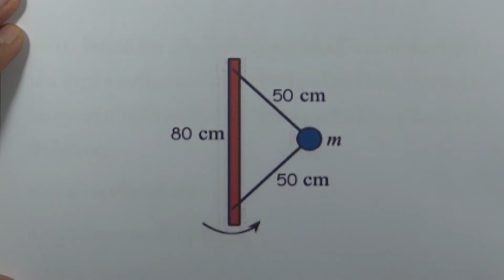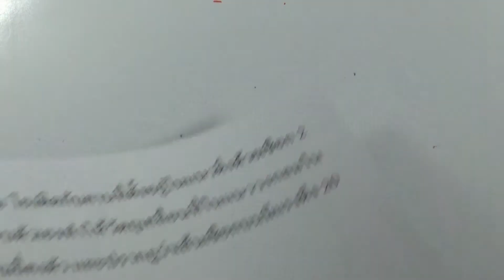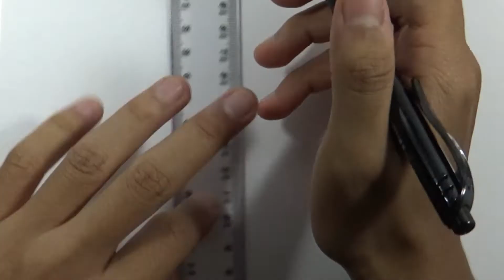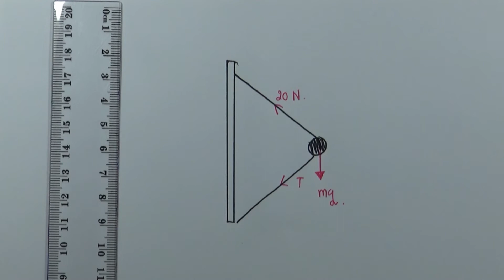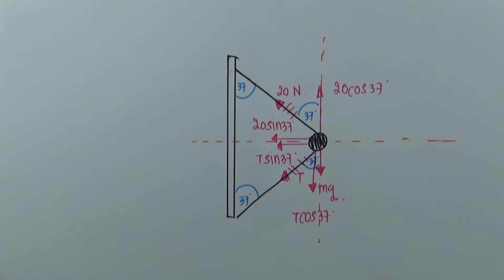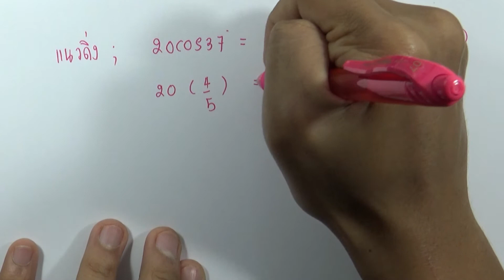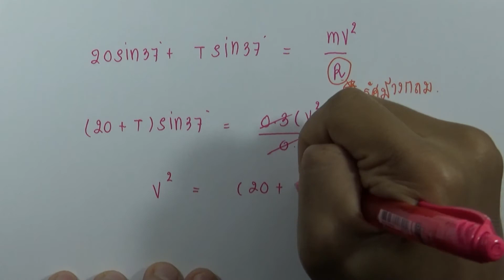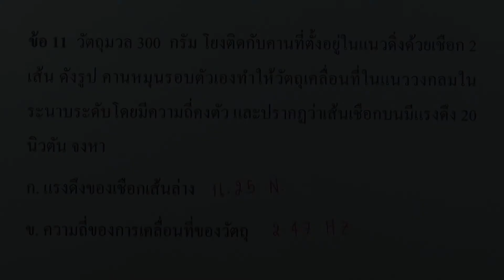โจทย์การเคลื่อนที่แบบวงกลมด้วยอัตราเร็วคงตัว 05